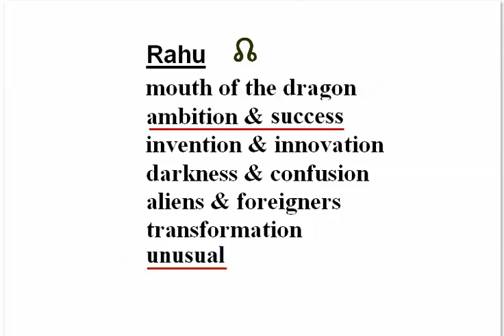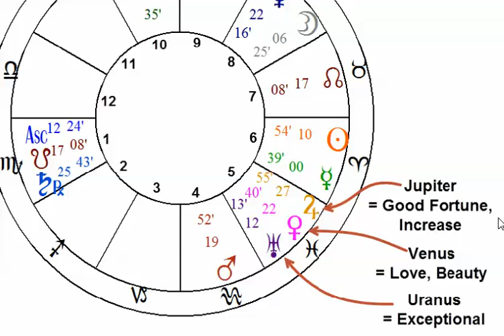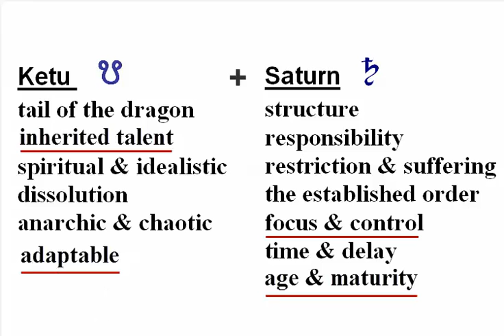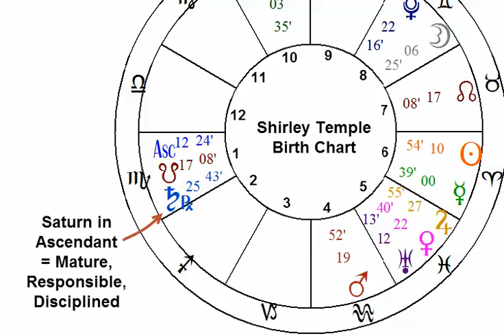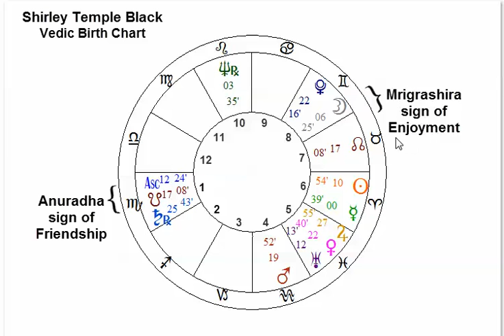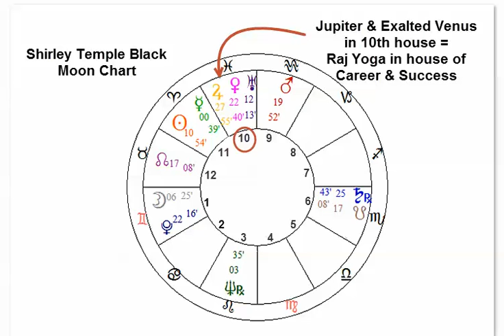Shirley Temple Black Astrology Analysis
Astrology Analysis of Shirley Temple's Vedic Birth Chart. What made Shirley Temple so famous at such a young age? A powerful Saturn in the Ascendant made her mature beyond her years. Her fame came during a Rahu Major Period: Rahu is exalted in the 7th house. Exalted Venus plus Jupiter in the 5th house emphasized Creativity & Entertainment. Ketu in the 1st house gives Adaptability.